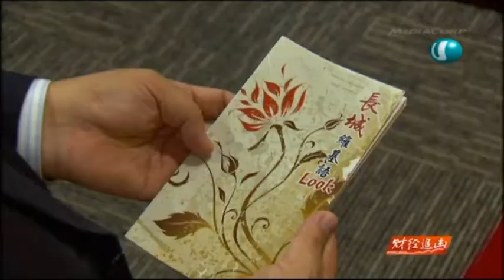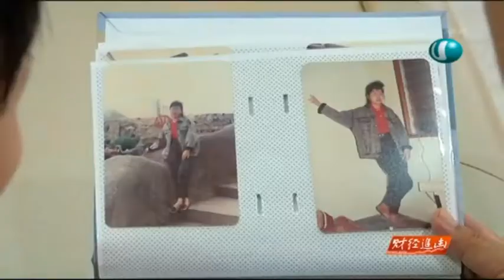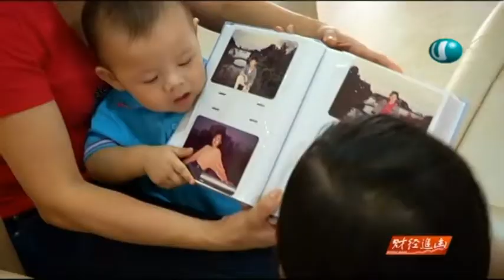Managing Director was invited to share his success story on Channel U Money Week